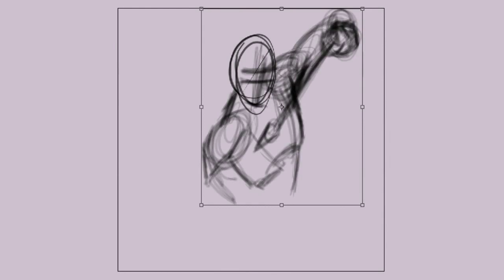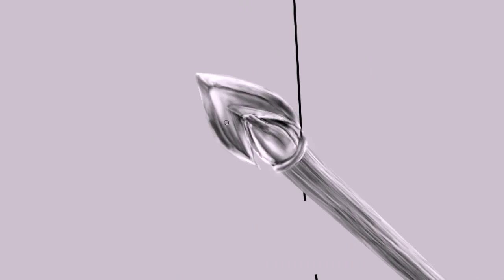Arsio Archer - Speed Painting (Photoshop) | CreativeStation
CreativeStation Team